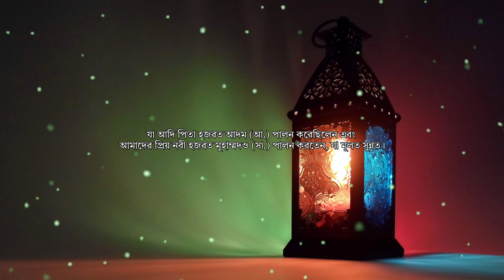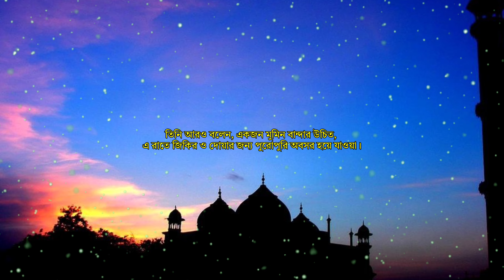শবে বরাতের নামাজ ও রোজা | লাইলাতুল বরাত | শাবান | Islamic Video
শবে বরাত বা মধ্য-শা'বান (আরবি: نصف شعبان‎, প্রতিবর্ণী. নিসফে শাবান‎) বা লাইলাতুল বরাত হচ্ছে হিজরী শা'বান মাসের ১৪ ও ১৫ তারিখের মধ্যবর্তী রাতে পালিত মুসলিমদের গুরুত্বপূর্ণ রাত।উপমহাদেশে এই রাতকে শবে বরাত বলা হয়। ইসলামী বিশ্বাস মতে, এই রাতে আল্লাহ তার বান্দাদেরকে বিশেষভাবে ক্ষমা করেন। বিশ্বের বিভিন্ন স্থানের অনেক মুসলমান নফল ইবাদাতের মাধ্যমে শবে বরাত পালন করেন। অনেক অঞ্চলে, এই রাতে তাঁদের মৃত পূর্বপুরুষদের জন্য আল্লাহর কাছে ক্ষমা চাওয়ার জন্য প্রার্থনার আয়োজন করা হয়। বারো শিয়া মুসলিমরা, এই তারিখে মুহাম্মদ আল-মাহদির জন্মদিন উদ্‌যাপন করে। তবে সালাফিরা এর বিরোধিতা করে থাকেন।